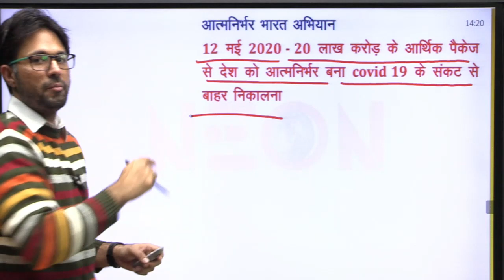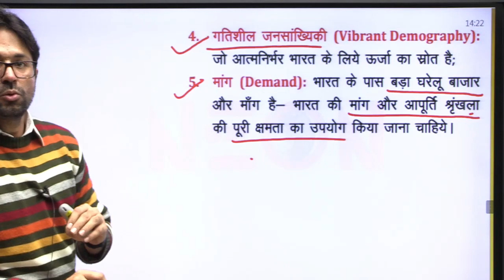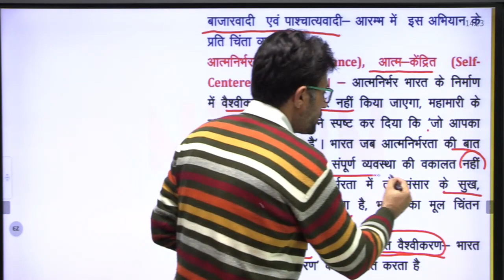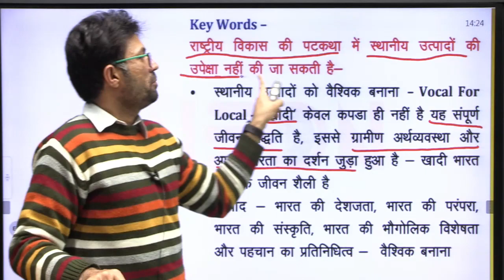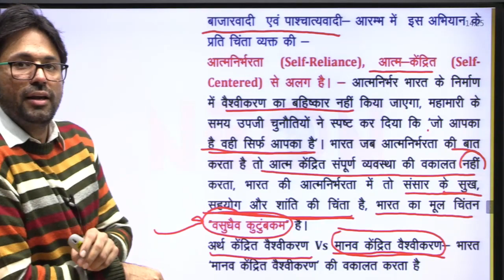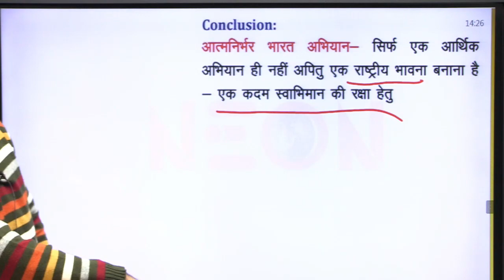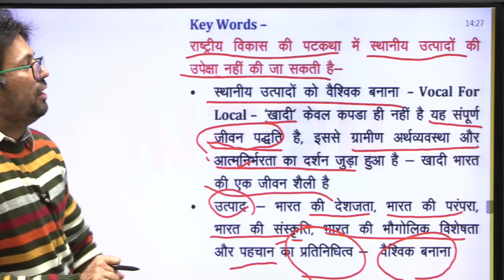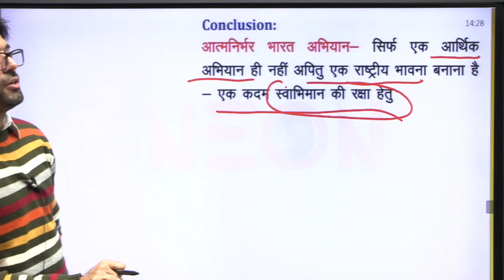Essay Writing 05 | Atmanirbhar Bharat Abhiyan | Descriptive for SSC CGL /CHSL Exam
This Video is related to:
How to Improve essay writing
Descriptive essay writing
ssc cgl tier 3
ssc chsl descriptive
ssc cgl descriptive
ssc cgl essay writing
How to score in descriptive exams
How to improve descriptive exam
How to Improve essay writing skills in hindi

For Online Course Details 👇👇
Call or Whatsapp @  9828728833, 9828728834, 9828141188, 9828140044

Also, get the Neon app on your mobile Google Play -

Order Books
Cloze Test
Jumbled PQRS
Word Power
42 Papers of English Language